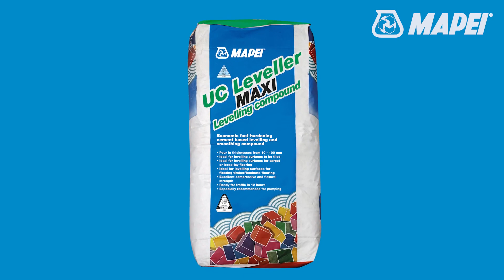Mapei UC Leveller Maxi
Levelling and smoothing compound for thicknesses from 10 – 100 mm. Ideal for areas of high build with controlled flow.

UC Leveller Maxi is used for levelling and smoothing of new or existing substrates and it prepares them for receiving any type of textile flooring in areas where resistance to heavy loads and traffic is needed along with an especially smooth surface.
UC Leveller Maxi can be used in interiors in thicknesses from 10 to 100 mm without the need to add aggregate.

Application Examples
Smoothing concrete slabs and cement-based screeds.
Smoothing anhydrite screeds.
Smoothing for under-floor heating installations.
Smoothing over existing ceramic tile, terrazzo, natural stone and magnesite floors.